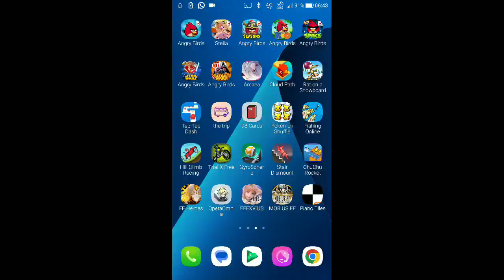DFFOO - Multi-Draw - Fusoya FR Weapon